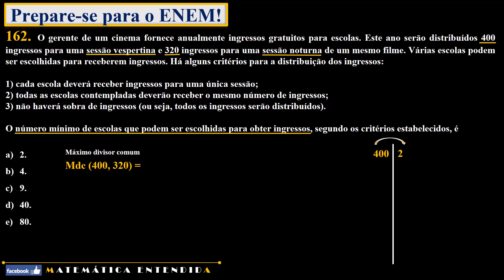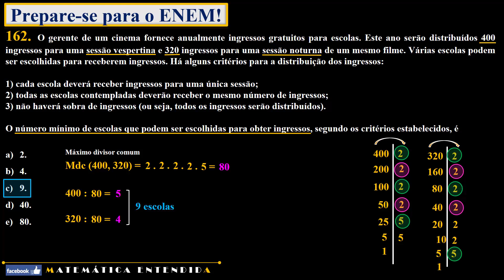Enem 2015 Questão 162 Prova Amarela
Conteúdo abordado: problema com m.d.c. (máximo divisor comum).

azul - 145
rosa - 169
amarela - 162
cinza - 153

O gerente de um cinema fornece anualmente ingressos gratuitos para escolas. Este ano serão distribuídos 400 ingressos para uma sessão vespertina e 320 ingressos para uma sessão noturna de um mesmo filme. Várias escolas podem ser escolhidas para receberem ingressos. Há alguns critérios para a distribuição dos ingressos:

1) cada escola deverá receber ingressos para uma única sessão;
2) todas as escolas contempladas deverão receber o mesmo número de ingressos;
3) não haverá sobra de ingressos (ou seja, todos os ingressos serão distribuídos).

O número mínimo de escolas que podem ser escolhidas para obter ingressos, segundo os critérios estabelecidos, é

2.
4.
9.
40.
80.